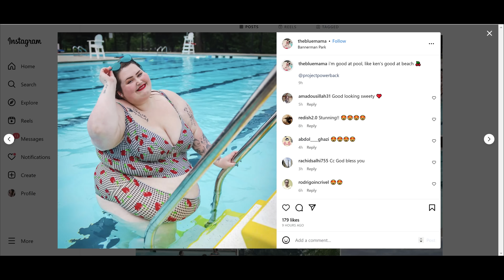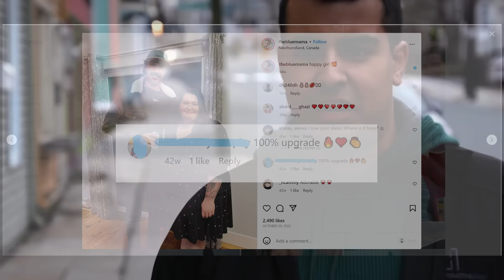Fatphobic Comment Ruins Date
When a couple go out on a date a fatphobic comment RUINS the whole date.